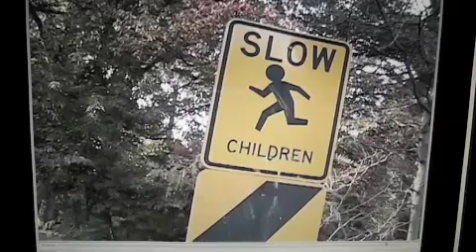2006-07 Beacon Cross Country Team Video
The official team video of the Beacon Cross Country team - the original footage / files were damaged, therefore this is a bootleg/Chinatown style recording of a recording - hence the poor quality - SORRY! (but hey, I only know how to do it the way my people do it...) Hey at least no one got up in the middle of it and started coughing